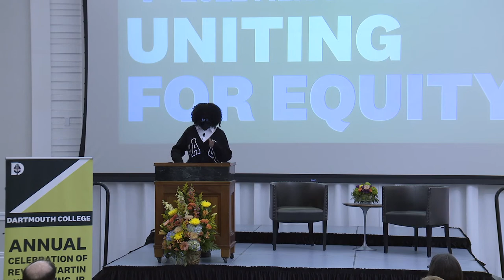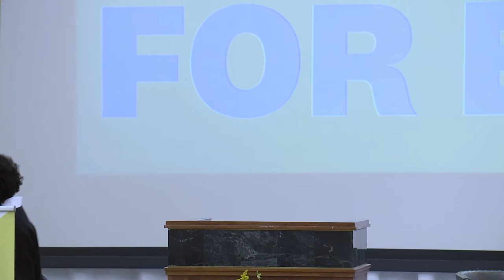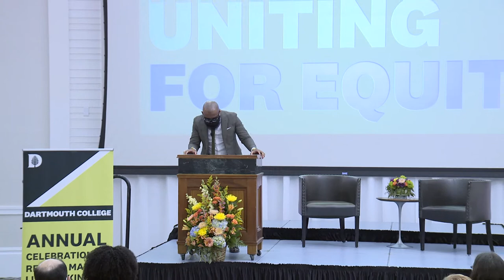2022 MLK Celebration Keynote: Dr. Robert S. Harvey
Dartmouth College MLK Celebration keynote event featuring author, educator, and community connector Dr. Robert S. Harvey.